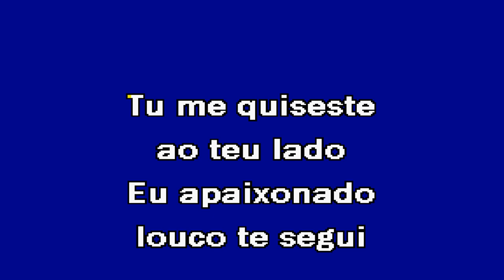PRECISO DE AMOR Marco Faria Karaoke